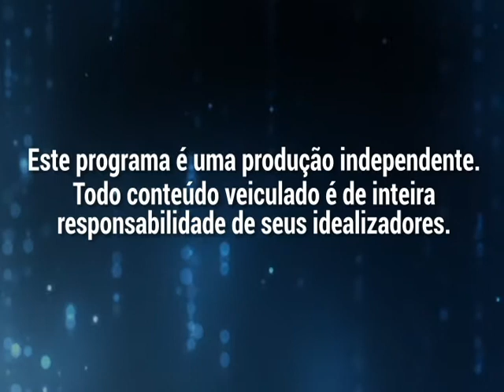Entre Vistas - Depressão - Viviane Hottz - 15/05/2018 - Bloco 1 - Luau TV